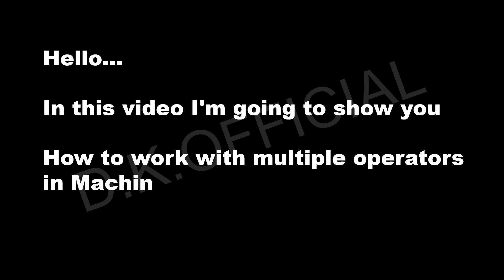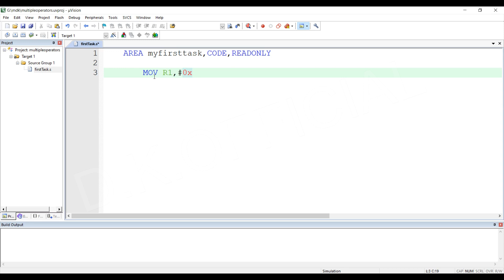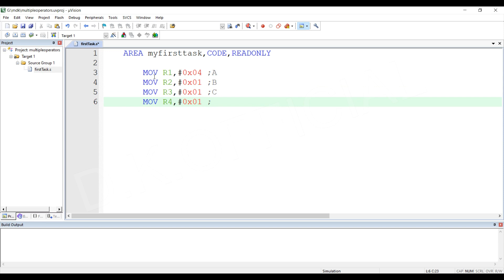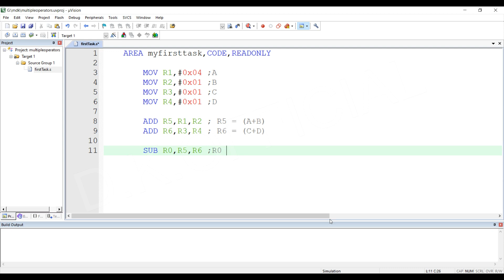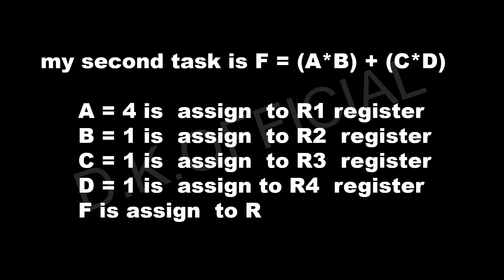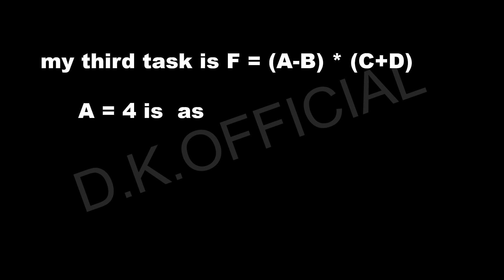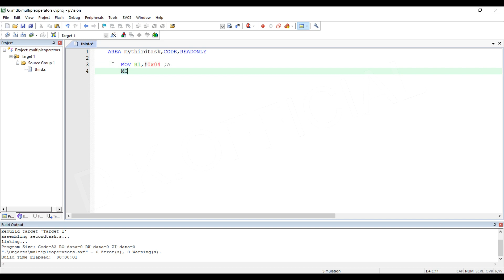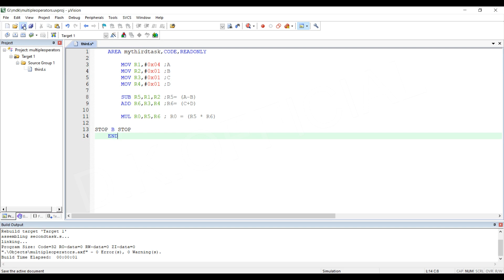Machine Language Multiple Operators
Sometimes referred to as machine code or object code, machine language is a collection of binary digits or bits that the computer reads and interprets. Machine language is the only language a computer is capable of understanding. The exact machine language for a program or action can differ by operating system